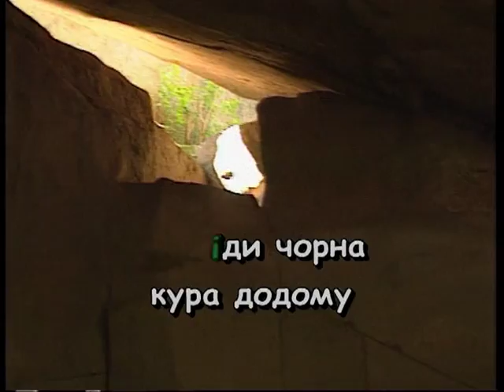ЯК ІШОВ Я З ДЕБРЕЧИНА ДОДОМУ — караоке Українська народна пісня Ukrainian folk song karaoke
Українська народна пісня ЯК ІШОВ Я З ДЕБРЕЧИНА ДОДОМУ — караоке